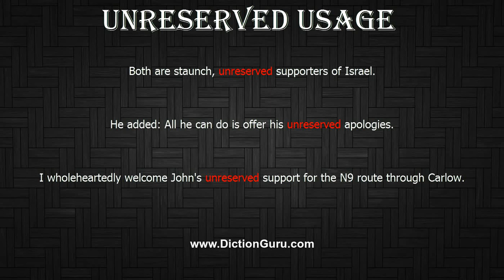How to Pronounce unreserved with Meaning, Phonetic, Synonyms and Sentence Examples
This video shows pronunciation of unreserved in a sentence, unreserved meaning, unreserved definition, unreserved phonetic, unreserved synonym and unreserved example

unreserved Definition/Meaning : not cautious or reticent
unreserved Phonetic : ' nri'z :vd
unreserved Synonyms : unconditional, unqualified, without reservations, unlimited, unrestricted, categorical, unequivocal, unambiguous, positive, unadulterated, undiluted, unalloyed, unvarnished, unstinting
unreserved Examples :
Both are staunch, unreserved supporters of Israel.
He added: All he can do is offer his unreserved apologies.
I wholeheartedly welcome John's unreserved support for the N9 route through Carlow.